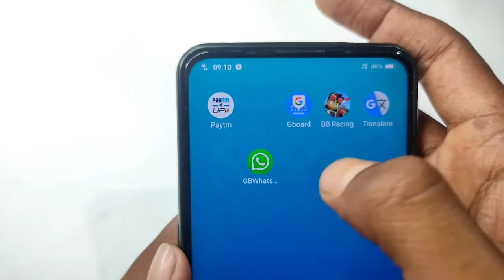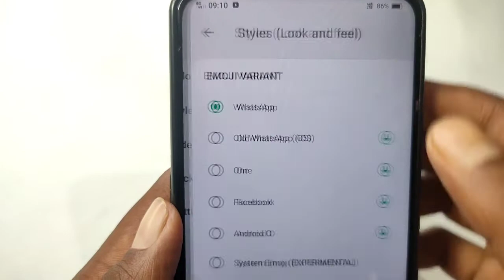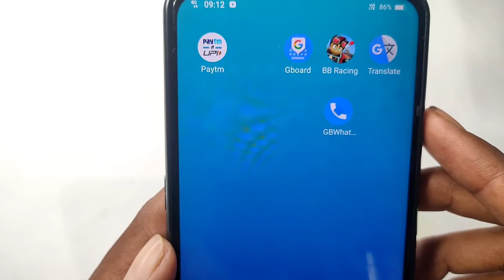gb whatsapp me launcher icon kaise change kare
AAJ IS VIDEO ME MEIN APKO BATAUNGA KI APP GB WHATSAPP MEIN LAUNCHER ICON KAISE CHANGE KARE | GB WHATSAPP PAR LAUNCHER ICON KAISE BADLE | GB WHATSAPP ME LAUNCHER ICON KAISE BADLTE HAIN

Title : gb whatsapp me launcher icon kaise change kare

gb whatsapp mein launcher icon kaise change karen
gb whatsapp me launcher icon kaise change karte hain
gb whatsapp me launcher icon kaise badle
gb whatsapp me launcher icon kaise badlte hain
gb whatsapp par launcher icon kaise badle
gb whatsapp par launcher icon kaise change kare
gb whatsapp par launcher icon kaise change karen